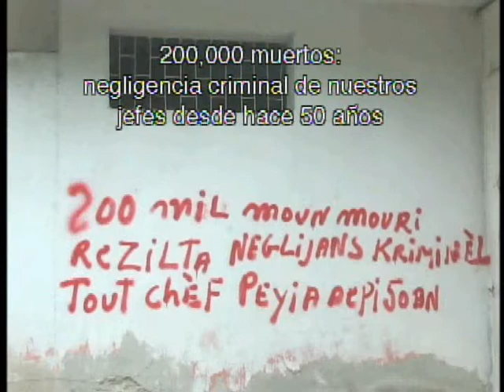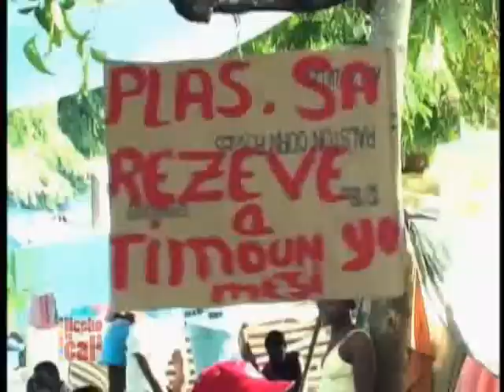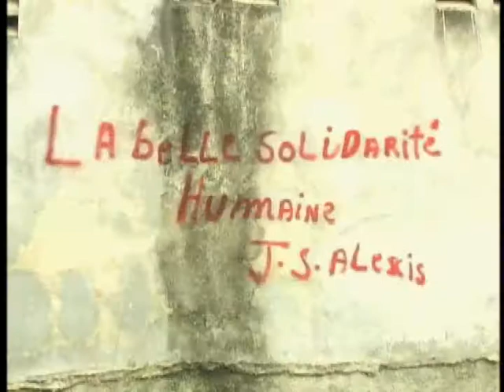Haiti, un año después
Documental del cineasta haitiano Arnold Antonin acerca de la tragedia del terremoto que devastó esta isla un año atrás. Una tragedia que 365 días después, continúa para el país más pobre del hemisferio occidental. Esta tragedia ha dejado hasta la fecha cerca de 250.000 muertos, cientos de huérfanos, atraso económico, 4000 muertos por cólera y 181.000 infectados, más pobreza, 850.000 refugiados, inestabilidad política, 1.5millones de desplazados, inseguridad, falta de higiene, más de 20 años para ser reconstruido y 20 millones de metro cúbicos de escombros en las calles; estas son algunas de las cifras que ha dejado el terremoto ocurrido el martes 12 de enero de 2010 en Haití.